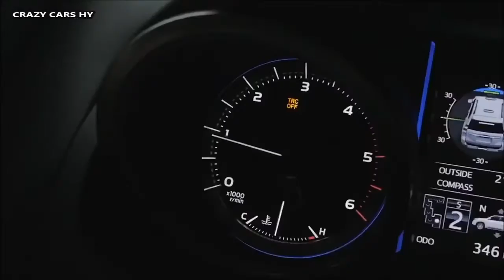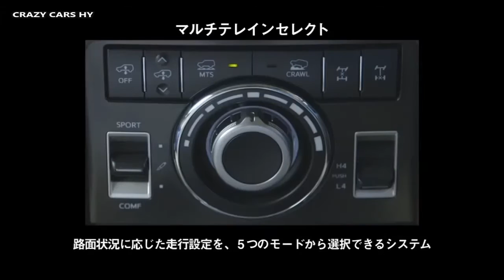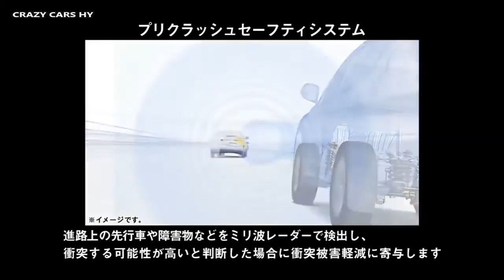2016 Toyota Land Cruiser PRADO Driving Footage and OFFROAD